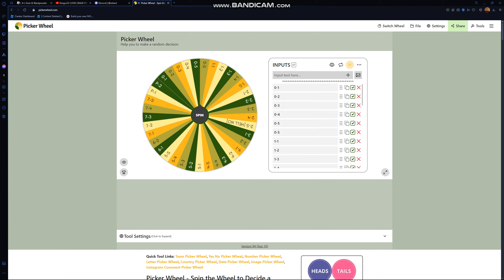Beating a random ULTRAKILL level everyday until Fraud releases - Day 72